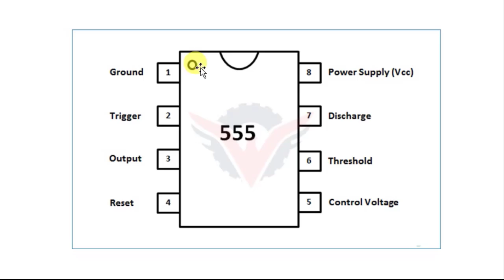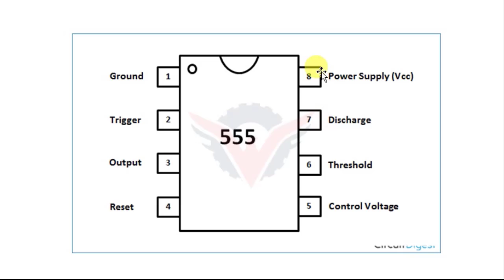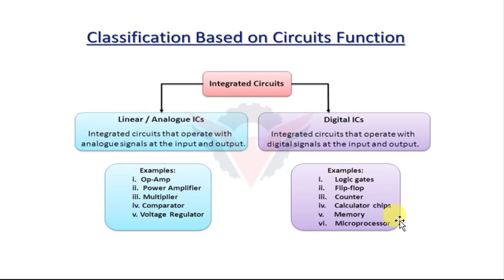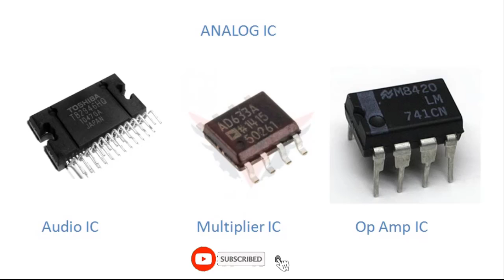What is Integrated Circuit explain ? Different Types of IC's In Telugu